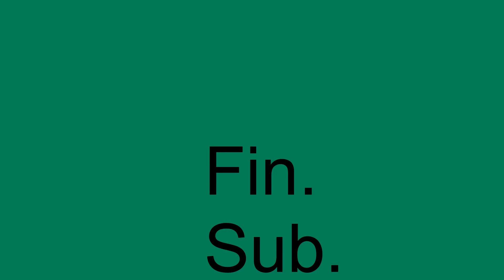our day!!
quick vid